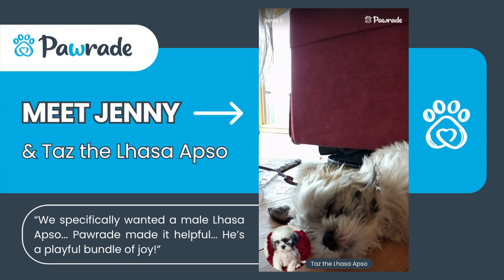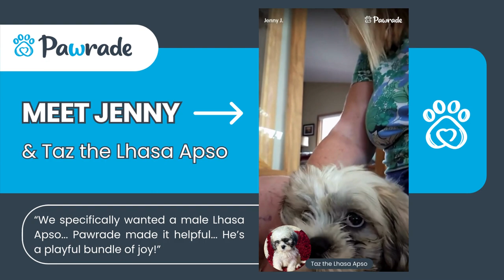I found my dream puppy on Pawrade.com!!! 🐶 🙌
Jenny had been dreaming of finding a male Lhasa Apso puppy as her furry companion. She searched high and low but she had no luck. 😯

That's when she discovered Pawrade.com! Pawrade's commitment to responsible breeders, puppy health, and wonderful selection of puppies helped her find Taz. 🤗

🏠 Watch as Jenny and Taz sit back and remember the journey that brought them together. Their story is a testament to the power of love, patience, and the remarkable assistance of Pawrade in making her dream of finding the perfect Lhasa Apso come true. 💙